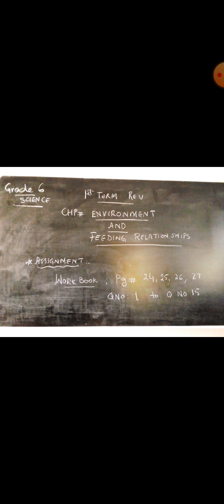Grade 6 Science, 1st Term Rev, Chp # Environment and Feeding Relationship (Assignment No 2)